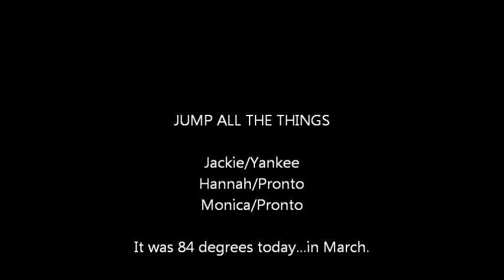Jump school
Taking advantage of the nice day. Jackie's first time doing down banks! Pronto's first time out on XC and doing grids!